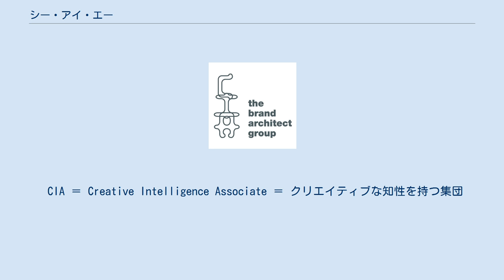シー・アイ・エー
株式会社シー・アイ・エー（CIA Inc.）は、企業ブランディングを手掛ける日本のブランドコンサルティング会社。
無関係の同名の会社がある。
 シー・ユー・チェンが1984年に設立する。
クライアント企業の商品やサービスにマーケティングの観点から包括的にブランドの構築、強化を行う。
 1984年にシー・ユー・チェンが設立し、ナイジェル・コーツを起用したレストラン・メトロポールや小樽ホテルなど、空間プロデュースを手がける。
 ワイルドブルーヨコハマや福岡ドームスポーツバー・ビッグライフなど、大規模商業施設のプロジェクトを手掛ける。
 ギャップやナイキなど海外リテーラーの日本進出サポートや、ユニクロの東証一部上場に向けたマーケティング戦略、青山フラワーマーケットのブランド構築などを手掛ける。
 上島珈琲店、出光興産、三菱東京UFJ銀行など様々なブランド、大崎ThinkParkなど都市再開発ブランディングやクロスカンパニーの郊外マーケティング、。
Peachで建築家ニール・デナーリを起用した機体デザインなどのほか、商業建築プロジェクトSouthwoodでCO2排出量の1400トン削減に貢献している。
 CIA ＝ Creative Intelligence Associate ＝ クリエイティブな知性を持つ集団